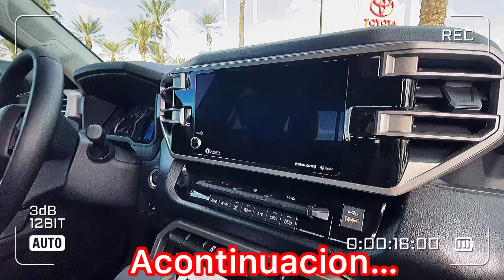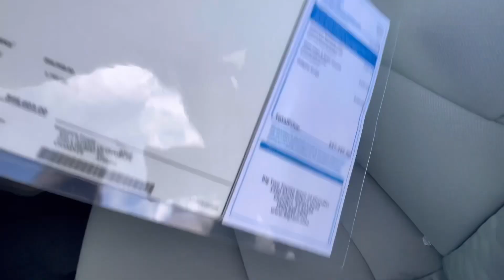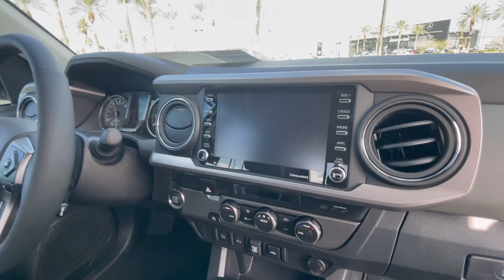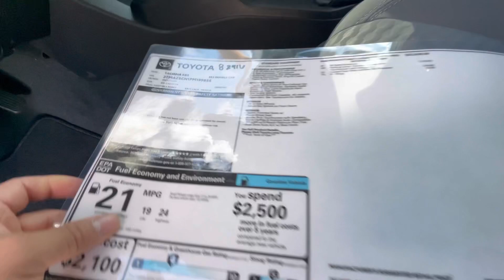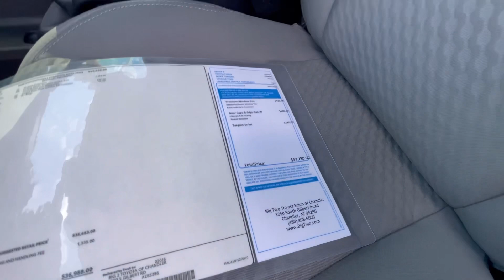COMPARANDO PRECIOS DE ESTA TUNDRA 2022 | en verdad vale 35k?| YO EDER